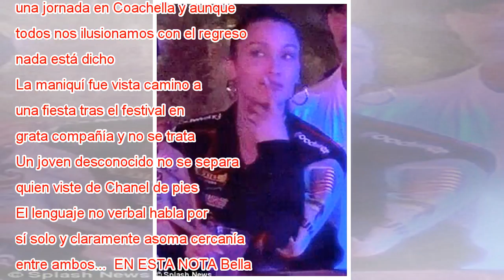Bella Hadid sale de Coachella en grata compañía tras haber estado con The Weeknd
Bella Hadid está jugando con los medios o simplemente está viviendo su vida ¡cómo saberlo! La súpermodelo estuvo a los besos con The Weeknd durante toda una jornada en Coachella y aunque todos nos ilusionamos con el regreso, nada está dicho. La maniq...